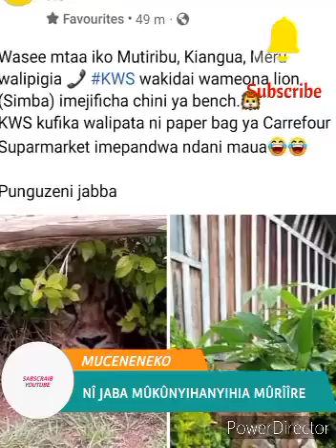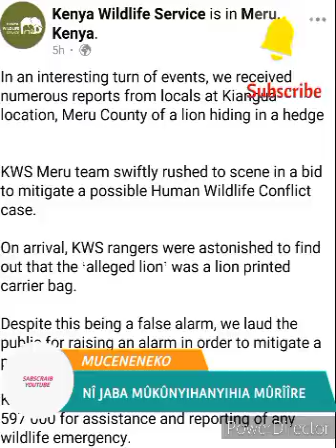MÛRÛTHI GÛTHARÎKÎRA ANDÛ MERÛ